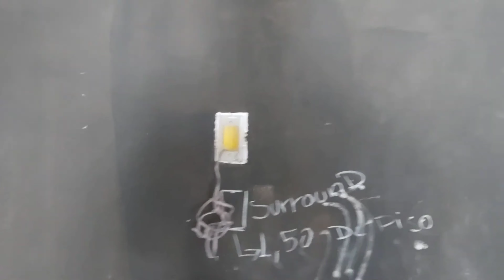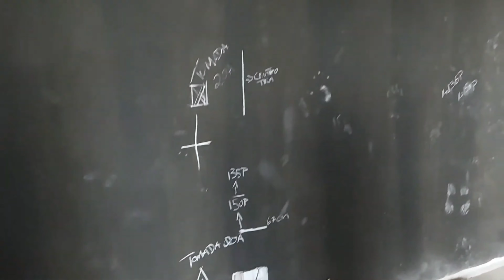Por dentro da obra - Projeto com sala de cinema 7 1.4 + 3 zonas sonorizadas - 2° parte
Projeto avançando para a segunda parte de três da instalação, confiram